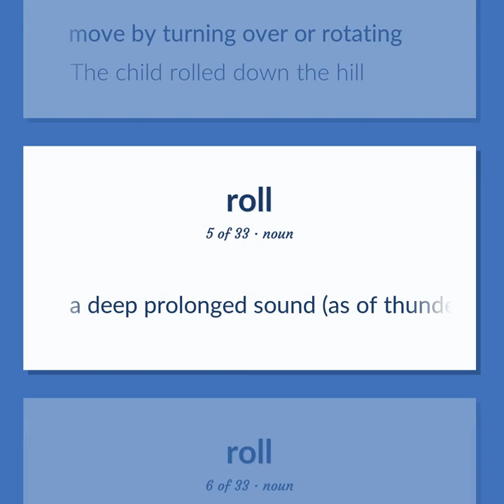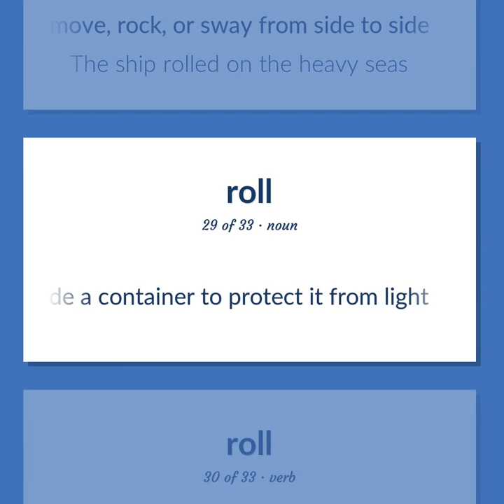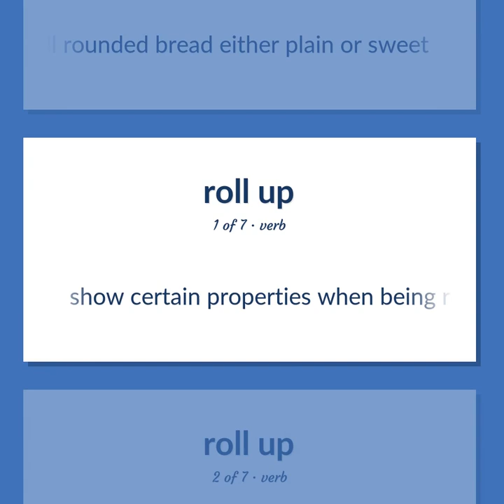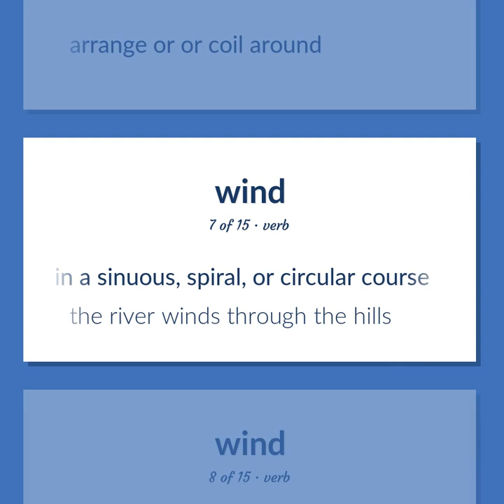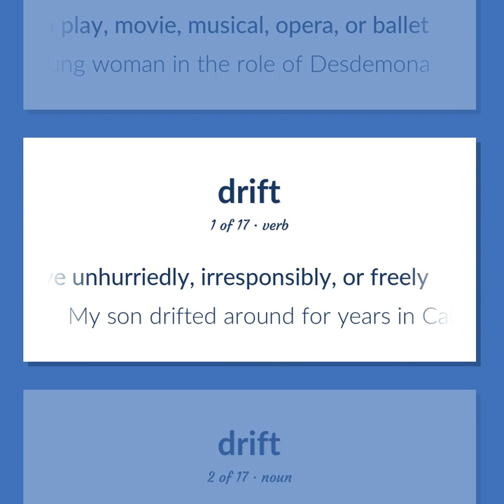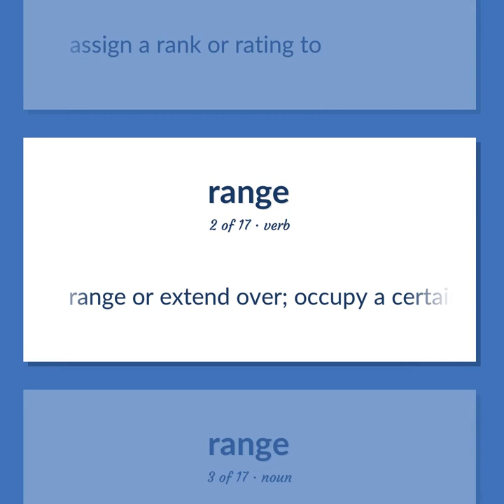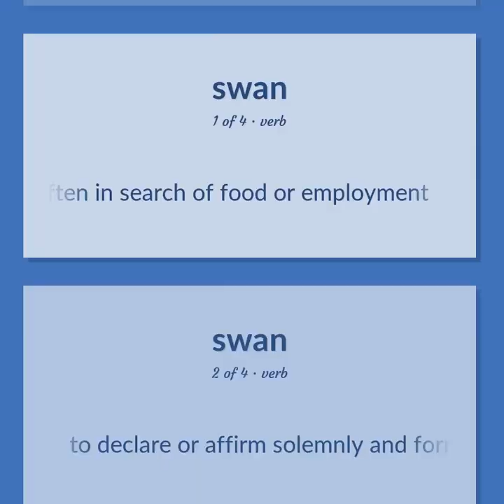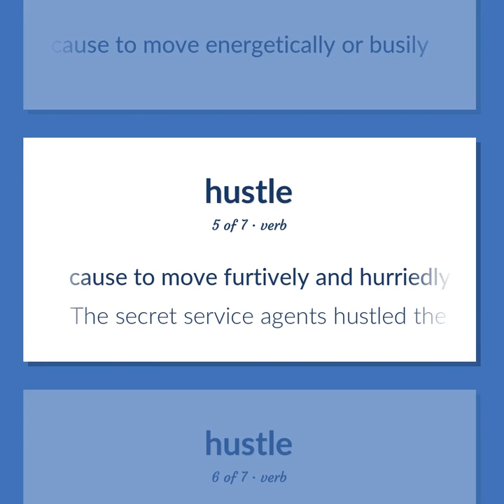Rolls - 210 English Vocabulary Flashcards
ROLLS meaning. Following our free educational materials, you learn English in a great way with ease and efficiency.